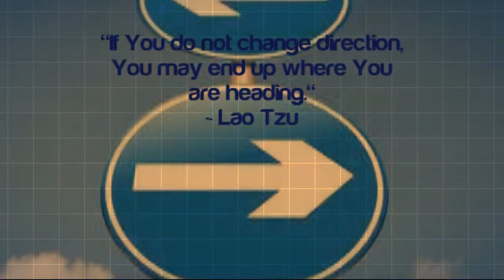We Plus You Blast thru some Fears with Dixie "Dynamite" Gillaspie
We Plus You ~ Straight talk about Conscious Business Collaborations interviews Dixie "Dynamite" Gillaspie

Today Carly Alyssa Thorne and Dixie "Dynamite" Gillaspie talk about Blasting thru our issues and sometimes the difficulties that arise as we come to those brick walls that are our unconscious emotions and fears.

If you believe that an unlimited life, an unstoppable business, and perpetual happiness are all part of the "impossible dream" you haven't met Dixie Gillaspie.

Ever since she was a little girl, Dixie's least favorite word was "can't." It still is. Dixie was on a mission to prove that anything was possible -- and her first mantra was "I can too -- just watch me!"

Since then, Dixie has been recognized as a premier business coach and consultant, working with entrepreneurs around the world.

She is the author of Just Blow it Up -- Firepower for Living an Unlimited Life and a companion book, Doses of Dynamite -- Firepower for Capturing the Inspiration in Everyday Things.

She is also a contributing author, along with Dr. Bernie Seigal, Dr. Joe Dispenza, and others, to the Amazon bestseller, The Thought That Changed My Life Forever.

She's allergic to the word "CAN'T" and her Blast Thru Coaching(TM) method is a process for challenging, even eliminating, that word from your vocabulary.

We Plus You ~ Straight talk about Conscious Business Collaborations

Conscious Co-Creations ~ Straight talk about the Mind, Body, Business, Spirit